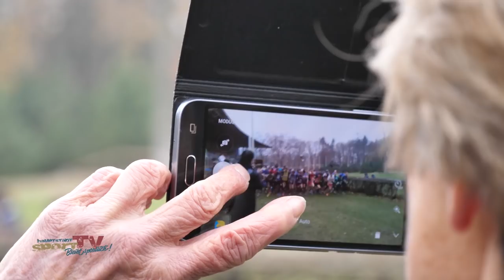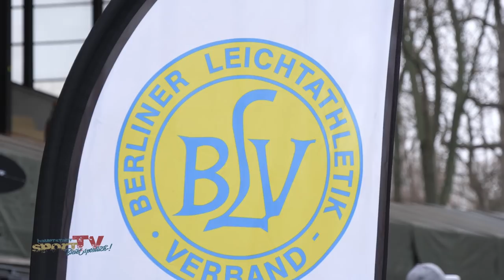Offenen Berlin-Brandenburgische Crossmeisterschaften 2018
Es ist endlich wieder so weit gewesen! Der Berliner Leichtathletik-Verband veranstaltete für rund 1000 Teilnehmer die Offenen Berlin-Brandenburgische Crossmeisterschaften 2018. Altersgruppen von U8 bis Ü30 waren mit dabei, mit individuellen Streckenlängen und persönlichen Zielen hieß es hier entweder ins Ziel zu kommen oder um die Plätze zu kämpfen.

# Männer/Frauen/Senioren/Seniorinnen
# Berlin-Brandenburgische Crossmeisterschaften Jugend U 20 und U 18
# Berliner Crossmeisterschaften U 16 und U 14
# Brandenburger Crossmeisterschaften U 16 und U 14
# Berliner Crossläufe Kinder U 12 / U 10 / U 8
# Brandenburger Crossläufe Kinder U 12 / U 10 U 8